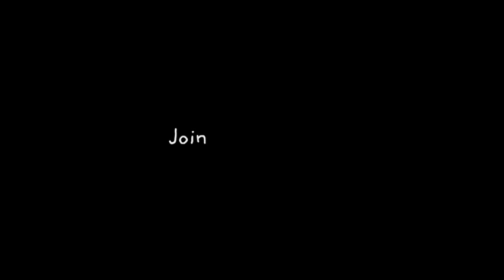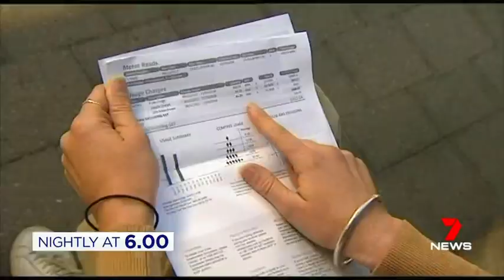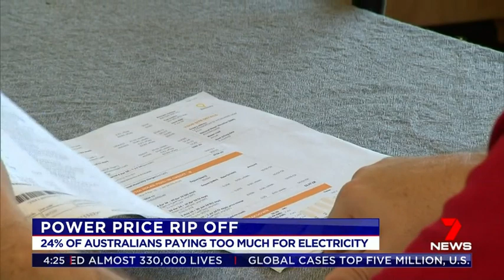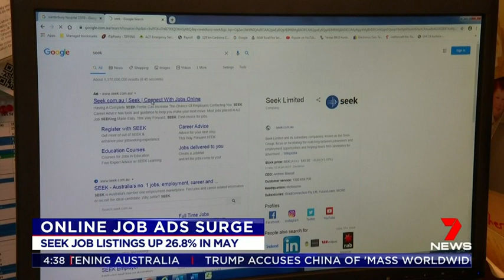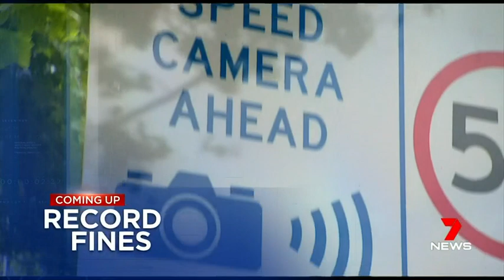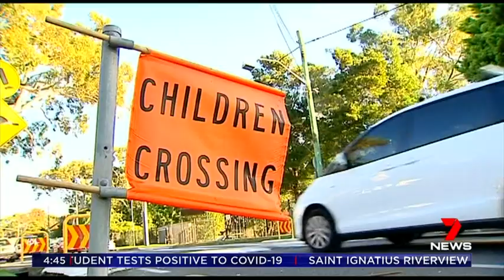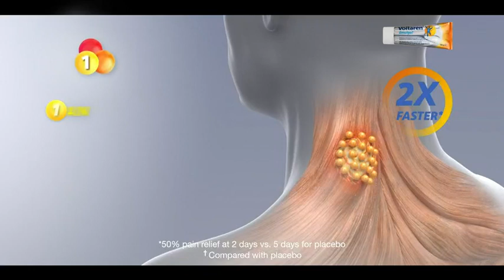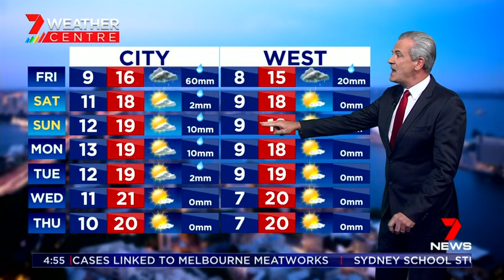Seven's Afternoon News Sydney - 21/05/2020